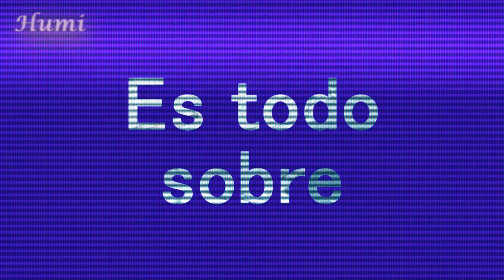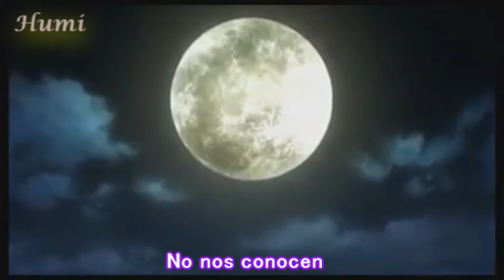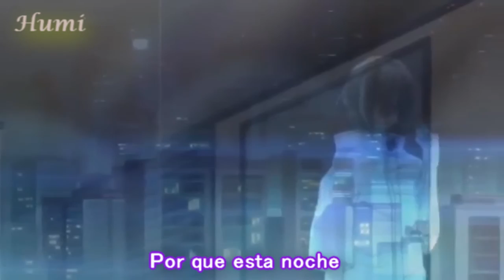t.A.T.u. - All About Us [YAOI]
Canción: All About Us - t.A.T.u. VERSIÓN MALE
Animes:
Junjou Romantica
Hybrid Child
Okane Ga Nai

Comic:
Starfighter

Holis~  _se esconde detrás de la silla_
Bueno por fin ya podre subir vídeos XD y pues empezare con este que me encanto la canción de t.A.T.u y aunque ya se desintegro en grupo yo creo en las canciones que dejaron para nosotros U.U solo me llego la inspiración y pues aquí esta~

Después de este vídeo seguiré con los Tag de Mar~ XD
estoy emocionada y también estoy trabajando en un crack nuevo, Wiii~ _ se va _